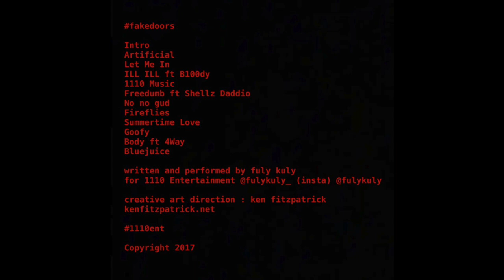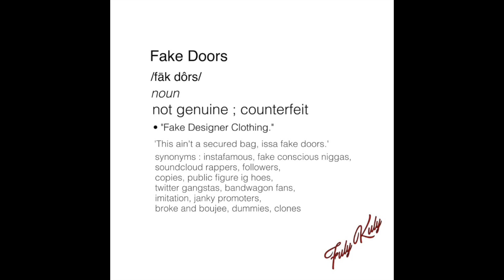ILL ft b100dyKnuckles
Off the new mixtape from Fuly Kuly FAKEDOORS Check out Fuly Kuly @fulykuly @fulykuly_